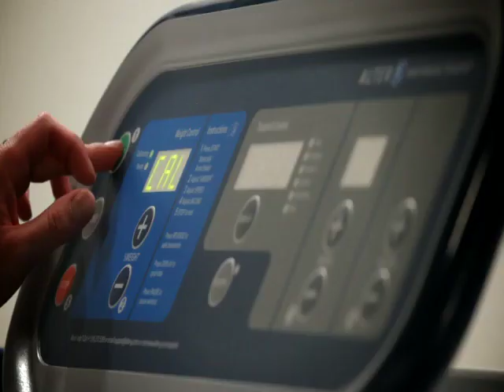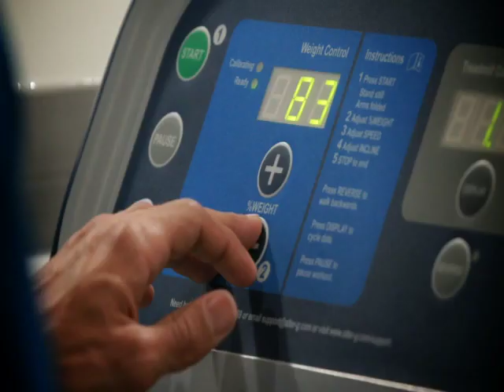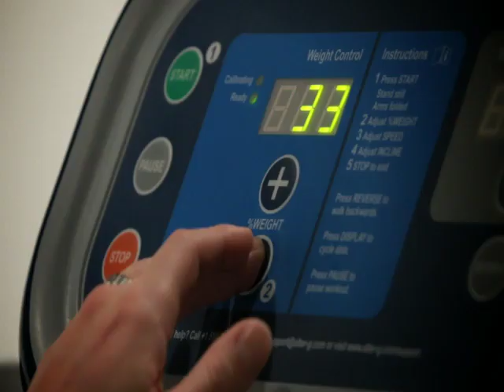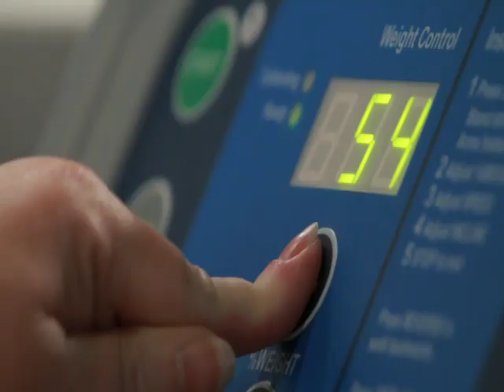Long AterG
AlterG Antigravity Treadmill at Atrium Physical Therapy in Las Cruces, New Mexico